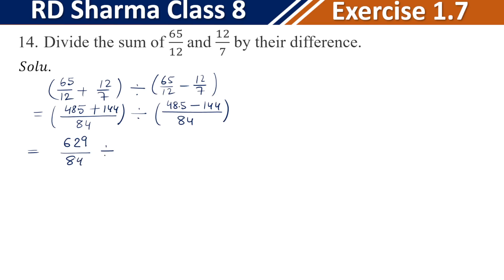RD Sharma Class 8 Exercise 1.7 | Rational Number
प्रिय विद्यार्थियो मैंने इस विडियो को उन सभी बिन्दुओं को ध्यान मे रखकर बनाया है जो आपकी इस विडियो में रुचि पैदा कर सकें। उन सभी प्रश्नो को ध्यान में रखा जो अधिकतर विद्यार्थियों के मन में आते है। फिर भी आगे भी विडियो को और अधिक सरल बनाने का प्रयास रहेगा।
आप का सहयोग मुझे चाहिए। अपितु अन्य लोगों को share भी  करना है।
प्लेलिस्ट के लिए नीचे लिंक पर क्लिक कीजिये